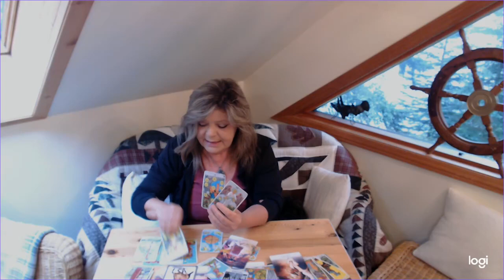SAGITTARIUS YOU'RE A ONE HORSE SHOW NOW BY UNPLUGGING FROM MASS CONSCIOUSNESS/TEAMED UP WITH SOURCE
YOU ARE UNSTOPPABLE AND PEOPLE ARE SPYING ON UR SUCCESS' JEALOUS AND ENVIOUS